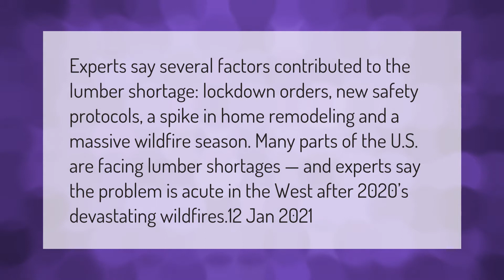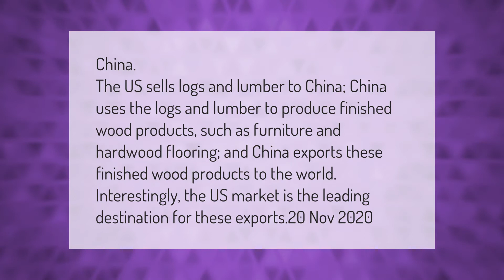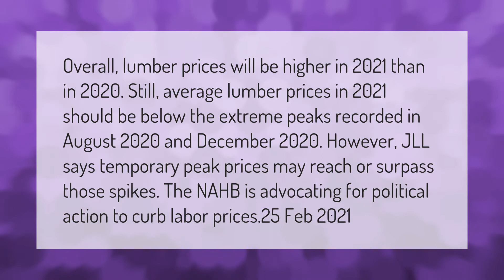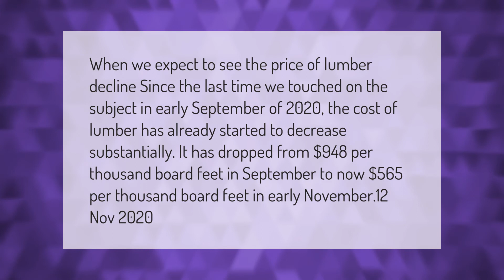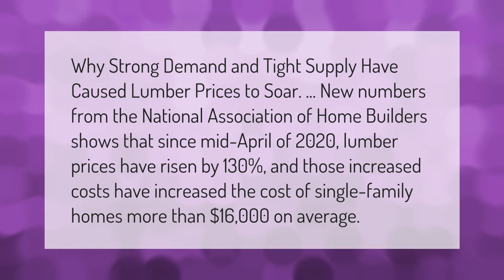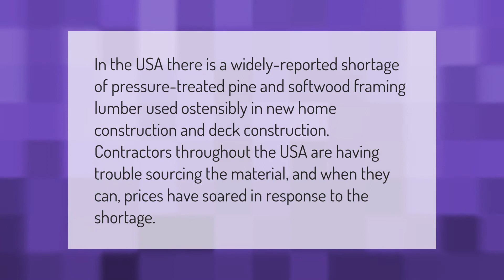Why is there a lumber shortage 2020?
00:00 - Why is there a lumber shortage 2020?
00:43 - Where does the US get most of its lumber?
01:16 - What are 3 advantages of using wood?
01:46 - Why is plywood so expensive 2020?
02:20 - Will the price of lumber go down in 2021?
02:59 - How long will lumber prices stay high?
03:29 - Will lumber prices go down in 2020?
04:03 - Why is lumber so expensive 2020?
04:35 - Is there a treated lumber shortage?

Laura S. Harris (2021, March 18.) Why is there a lumber shortage 2020?
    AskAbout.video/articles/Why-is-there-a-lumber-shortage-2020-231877